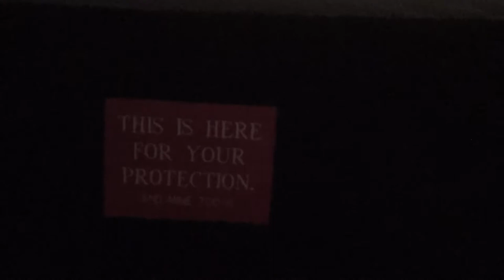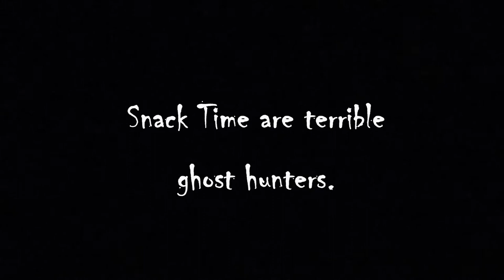Snack Time Ghost Hunt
Maybe Snack Time isn't cut out for the paranormal investigation business. Help keep the doors open at HUGE Theater so we can just be improvisers instead